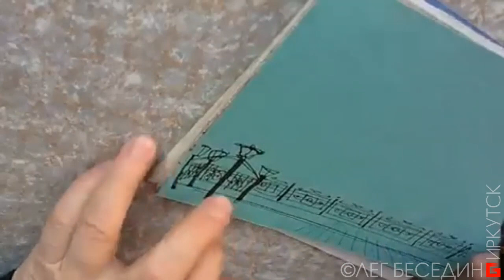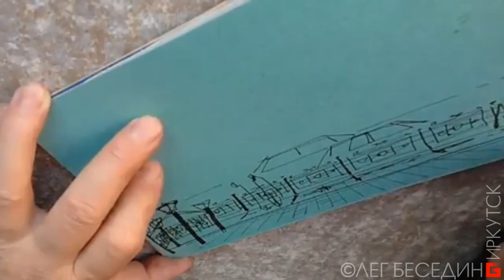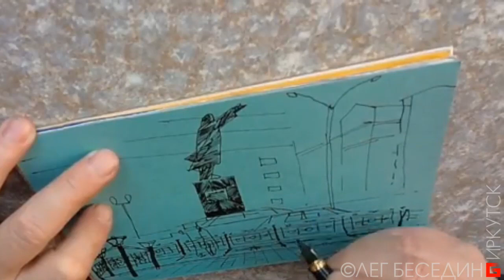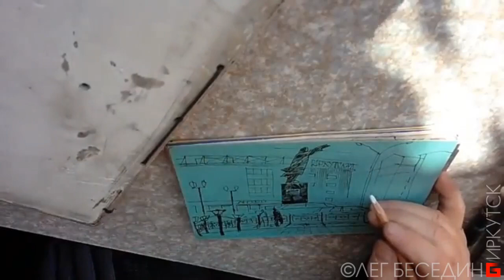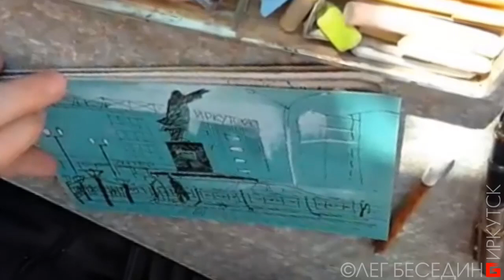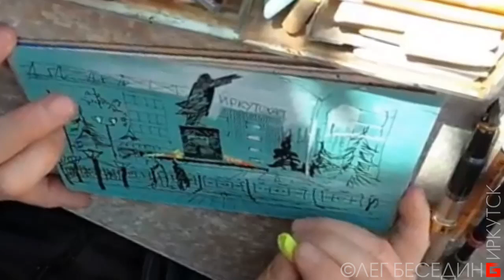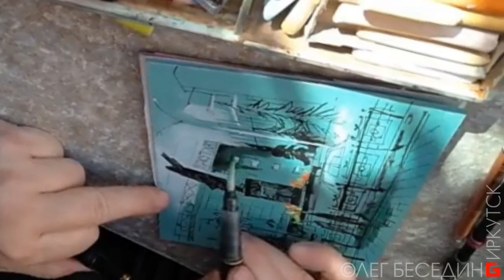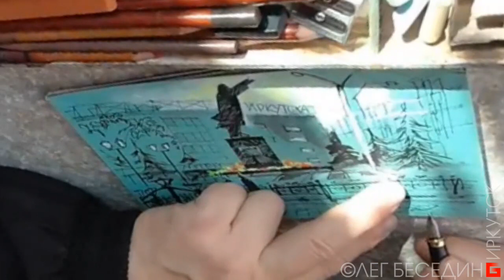Рисунок пером Город Олег Беседин Urban Sketching Techniques with Oleg Besedin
Рисунок пером. Город, архитектура. Олег Беседин
Urban Sketching Techniques with Oleg Besedin
"Ноябрьское утро на Ленина" 21х15 см
Urban Sketching Plein Air: Drawing, Watercolor; Art and Travel
Я работаю на добровольные пожертвования:
1) На мобильный Сбербанк тел. 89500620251 или просто оплатить этот номер телефона.
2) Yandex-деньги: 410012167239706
3) Карта Сбербанк OLEG BESEDIN "VISA": 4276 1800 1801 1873
4) Карта Бин-Банк OLEG BESEDIN "VISA": 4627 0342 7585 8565